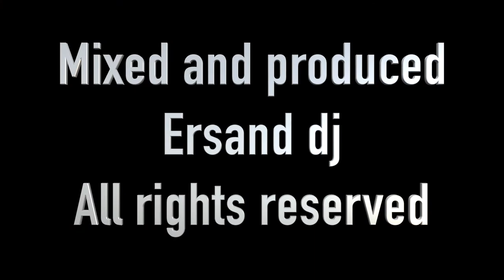Sunset in Arapurna oficial video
Esta produccion fue desarrollada en medio del confinamiento sobre la pandemia del Covid19 y me inspiro las impresionantes puestas de sol que deben haber en las cordilleras del Himalaya

This production was developed in the midst of the confinement on the Covid pandemic19 and was inspired by the impressive sunsets that must be in the Himalaya mountain ranges